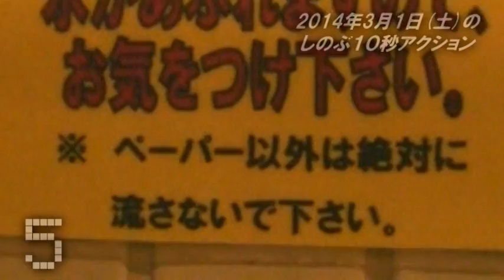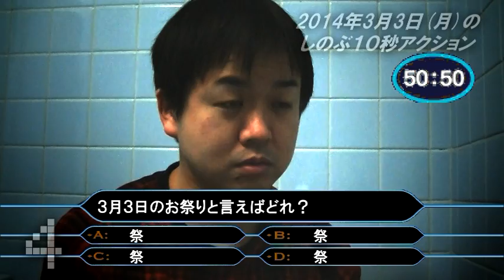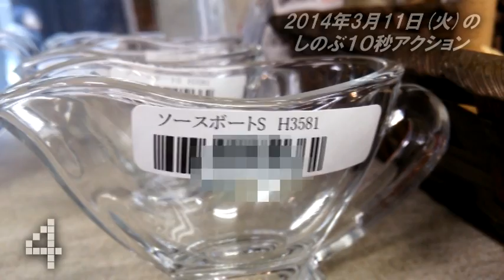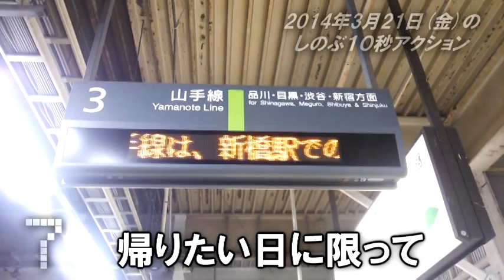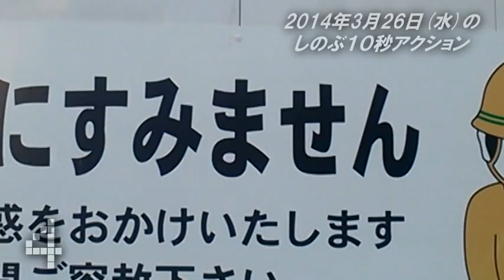しのぶ10秒アクション2014/03/31「３月まとめ」（しのぶアクション第362回）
細々と生き残っている「しのぶアクション」サイトはこちら！